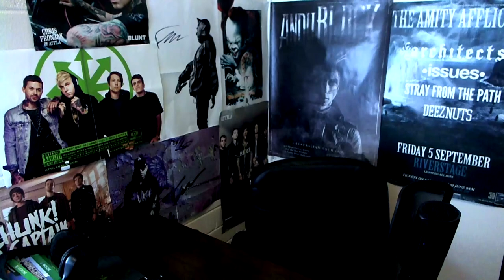ORBIT CULTURE - SAW *REACTION* (BEST SONG THIS YEAR!)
This shit is the best shit I've heard in ages.